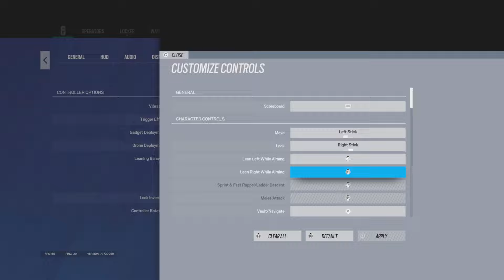THE #1 BEST *CONTROLLER* CHAMPION + NO RECOIL SETTINGS & SENSITIVITY (PS5/XBOX) - Rainbow Six Siege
Selling/Boosting R6 Accounts
Thousands of accounts sold and hundreds of accounts boosted.
Easily one of the most trusted, known and reputable sellers out there.

Sensitivity:
V65
H75
FOV 84
Controller Rotation: Classic
ADS:
1x 25
2.5x 32
3.0x 36
4.0x 30
5.0x 34
12x 40
Opacity: 100
Optic Colour: Black
Crouch L1
Brightness:60
HUD: 84
Menu Display: 84
Analogue Deadzone 5
Trigger Deadzone 0

six siege gameplay,  best console settings, Rainbow
six siege god, Rainbow six siege diamond, Rainbow
six siege ps4 diamond, Rainbow six siege ps5
Rainbow six siege champ , R6S , R6 , Rainbow
six siege, console diamond, Best console diamond ,
R6 Ranked. R6 Casual , Best champion player

champion r6
diamond rainbow six siege rainbow six siege
rainbow six siege how to play smart in rainbow six
siege how to flick r6 plays r6 Road to diamond r6
xim apex xim matrix cronus zen mousetrap mousetrapped r6 xim4 R6 rainbow six siege xbox. rainbow
six siege xbox one x, rainbow six siege xbox one s,
rainbow six siege pc, How to get good rainbow slx
4, Rainbow six siege xim 4, rainbow six siege xbox
update, rainbow six siege xbox multiplayer, rainbow six
acog, bandit acog. jager acog, smg 11 acog, smoke
acog, vanilla siege console, rainbow six siege stream
highlights, Rainbow six siege console, Rainbow
4, Rainbow six siege xim 4, rainbow six siege xbox
good settings for rainbow six siege ps5
best aim training rainbow six siege console
best rainbow six siege console settings
good sensitivity for rainbow six siege
best settings for rainbow six siege xbox series s
best setup for rainbow six siege
r6 siege console sensitivity
rainbow 6 siege gameplay ranked
smooth settings for rainbow six siege
best ps4 r6 controller settings
best rainbow six siege settings for beginners xbox
best controls for rainbow six siege pc
how to solo queue to champion r6
how to solo queue r6 console
how to solo queue rainbow six siege ranked
how to get better at solo queue r6
best daulsense edge settings for rainbow six siege
ps5 pro controller r6 settings
ps5 pro controller rainbow six siege
best ps5 controller for rainbow six siege
r6 full games
Jynxzi
lPrjme
Prime R6
no recoil sens
Best r6 console player on r6s
best rainbow six siege settings and sensitivity for all consoles